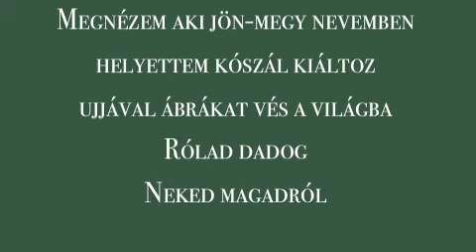Solymos Ida - Megnézem, aki helyettem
Mióta hiányzunk önmagunknak - Civil Rádió FM98

Solymos Ida (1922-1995) - Megnézem, aki helyettem
S. Sárdi Margit. Tóth László (szerk.): Magyar költőnők antológiája. Enciklopédia Kiadó, Budapest, 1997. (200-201.)

A verset Nagy Mari mondta el

Rendezte: Thun Éva

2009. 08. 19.